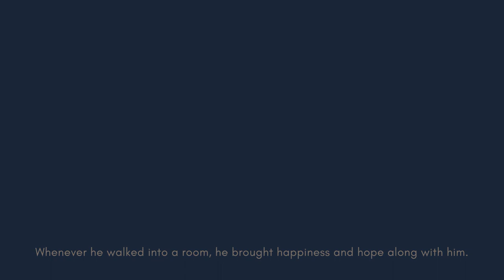Happy Heavenly Birthday Dad